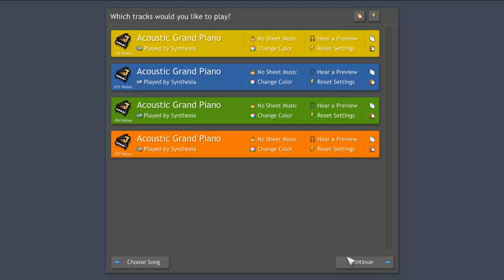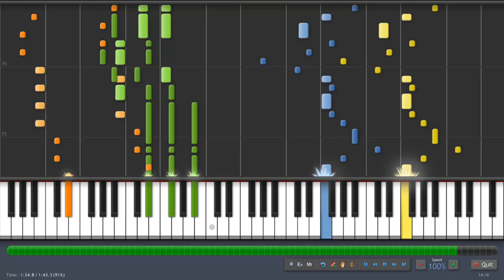Necrofantasia (playable) - Piano Duet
Necrofantasia for 2 Pianos.

Piano 1: Blue and Green
Piano 2: Yellow and Orange

I would upload the sheet music but I made this by massivly editing the MIDI so the sheet makes no sence, if you really want the sheet though I will upload.

Made by Satan6455